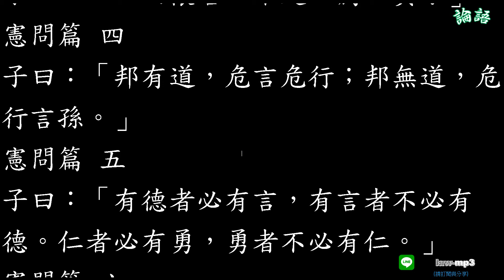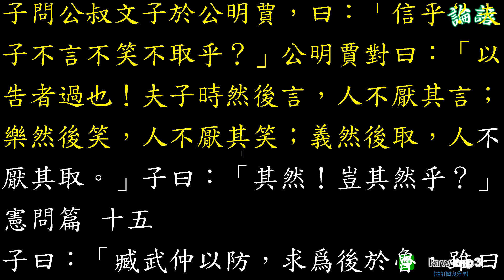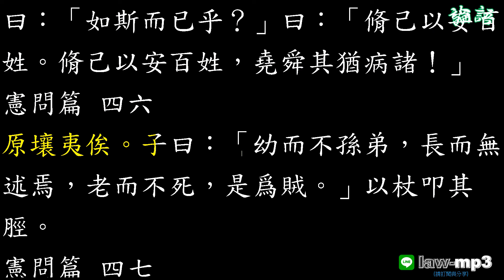論語 憲問第十四